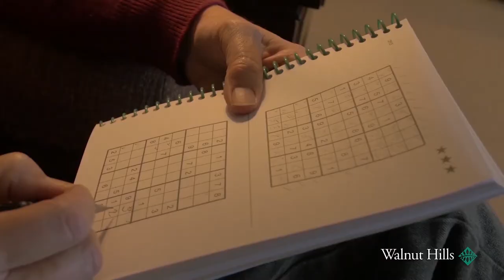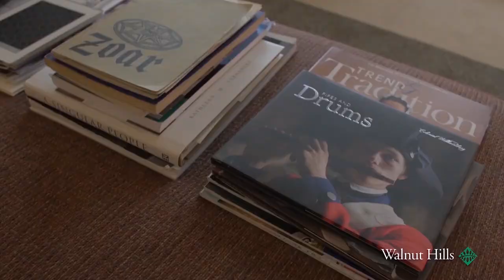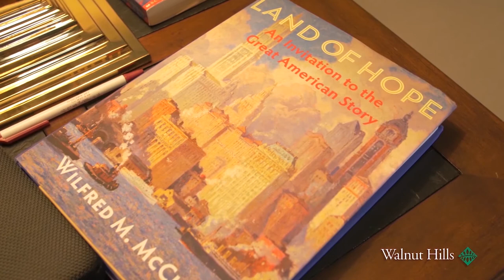Greencroft Walnut Hills - Giving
Vala Marketing | Marketing That Works